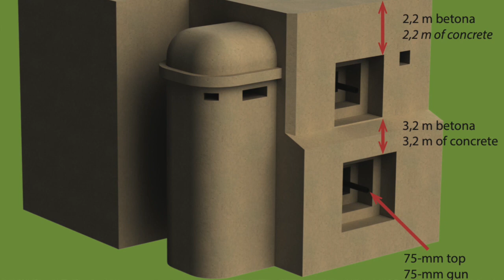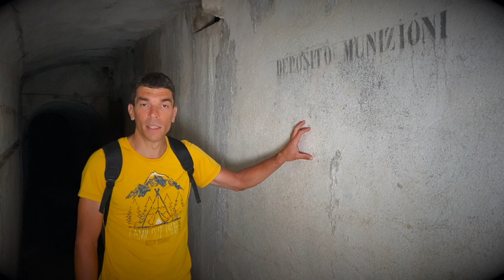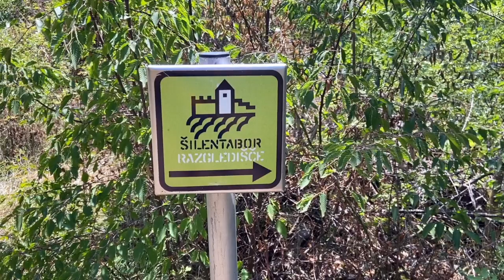Obisk utrdbe na Primožu nad Pivko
Italijanska podzemna utrdba na Primožu nad Pivko je izjemen primer vojaške arhitekture, zgrajene med obema svetovnima vojnama, ko je meja med Jugoslavijo in Italijo tekla nedaleč stran od Postojne in Pivke. Za ogled utrdbe kontaktiraj Park vojaške zgodovine Pivka.